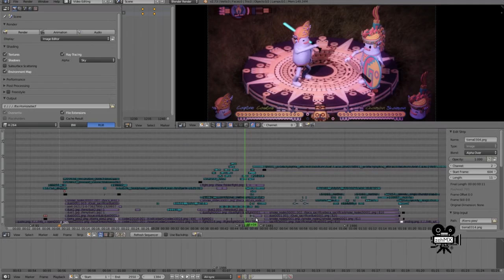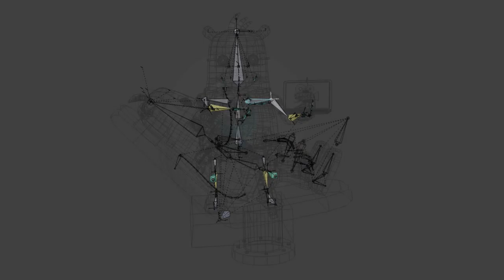BlenderBooks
Proyecto BlenderBooks

Blender Books nace junto con el deseo de crear animación con software libre y documentar este proceso de trabajo para usarse como referencia para el aprendizaje de Blender en español.